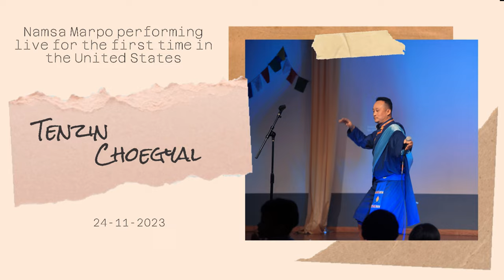Tenzin Choegyal first time live concert in USA|| NWTCA|| Portland Oregon📍||TamdingArts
NWTCA Sunday School is in dire need of more classrooms.  working on adding walls to the existing multi-purpose area to create two more classrooms.
100% of proceeds from the Namsa Marpo concert will be donated towards this project.

✅ Click here on  Instagram  @tibetantattooink